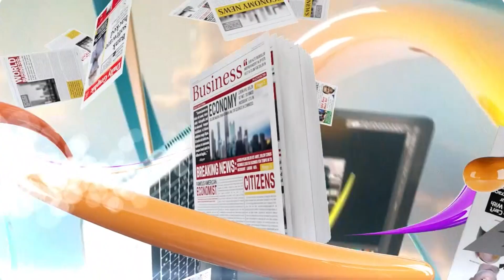Rainbow Productions is set to premiere "EVOR" (It Is Finished) at Silverbird Cinemas on March 6th